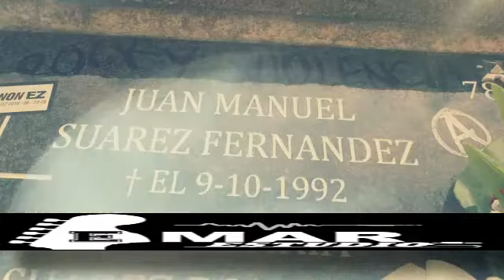DezertorHc A EskorbutO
EN Tributo a Eskorbuto una banda Icono del punk , realizado y tocado por Desertor Hc Punk  Mexicano    tema del cd ---a  Eskorbuto ---